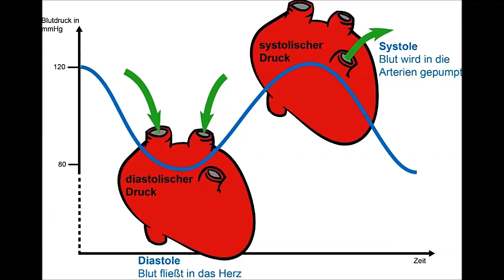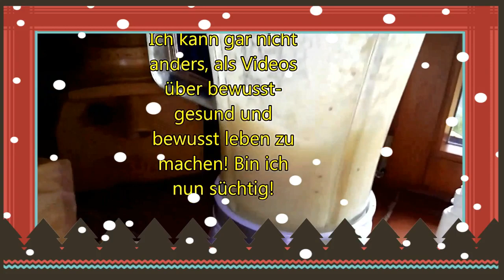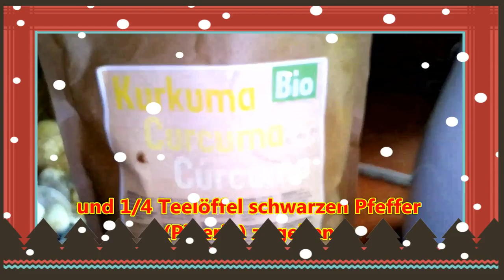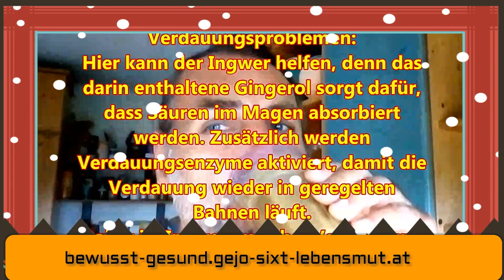Ingwer Kurkuma Doppelpack zur Krebsprävention als Smoothie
Ingwer Kurkuma Curcuma zur Krebsprävention als Smoothie. ERnährung und vor allem die Richtige, ist unglaublich wichtig für deine Gesundheit! Alles Liebe GeJo

👌 +Vitamin K2 bei AMAZON sehr zu empfehlen all trans:

👌 Zum Entgiften und Superfood-Chlorella-Spirulina-Kelp Bio Algen:

👌 Lugolsche Jod-Lösung 5 %, diese verwende ich:

👌 Das DMSO Handbuch:

👌 DMSO pharmazeutische Qualität:

👌 MSM Kapseln hochdosiert:

👌 Vitamin K 2 Kapseln:

👌 Vitamin B 12 Lutschtabletten und bioverfügbar:

👌 Den Darm wiederherstellen mit anorganischem Schwefel:

👌 Krebs verstehen und heilen: